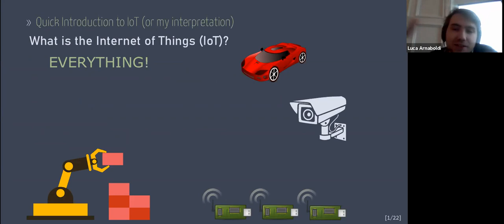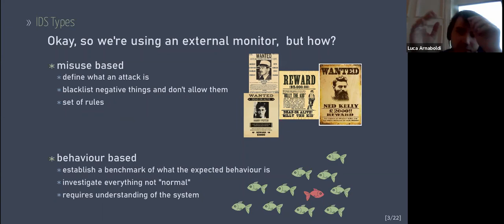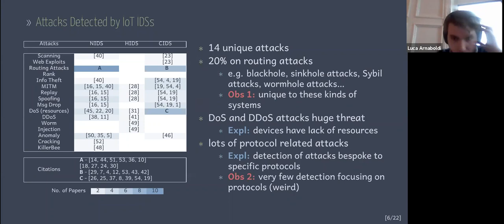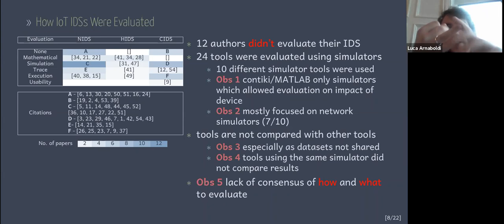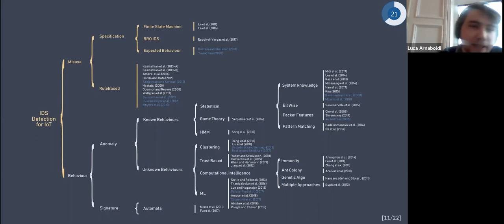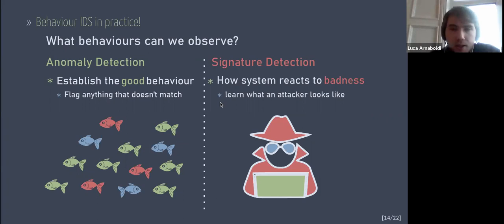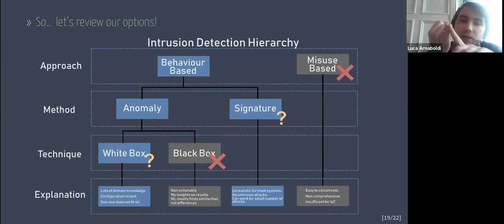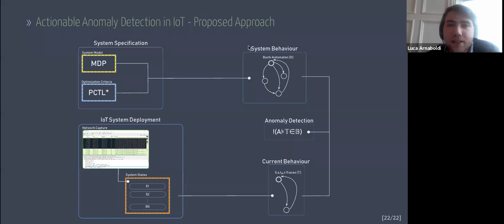Intrusion Detection in the IoT by Luca Arnaboldi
A talk by Luca Arnaboldi, Edinburgh University, an AISEC RA

Abstract: Intrusion Detection is a well studied area, with early work starting in the early 90s. The field is perennially evolving as the scope of the internet changes, and attacks get more varied, the detection mechanisms evolve alongside them. Despite dozens of proposed approaches and publications in the area, leading figures in the field have extensively discussed downfalls in current detection techniques, especially (but not only) in the context of the IoT. To find out just to what extent, we conducted an extensive review of techniques used in the extant literature, and demonstrate that most techniques are inadequate or currently not capable of detecting certain attacks as well as being unsuitable for certain IoT scenarios. Although we found there is a lot of promise in the usage of behaviour based techniques when we have domain knowledge of the IoT deployment. We therefore propose means to use formal models to embed domain knowledge as part of the detection process, enhancing actionability of an IDS. We also identify key scenarios for which it may be beneficial to adapt this technique as the core points of detection, where more standard techniques may not be feasible.